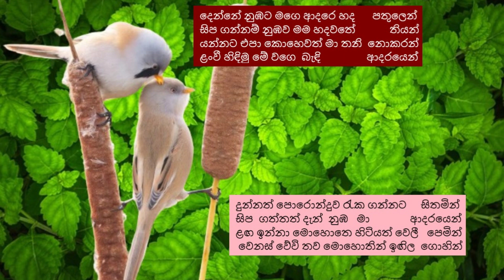ආදරය කියන්නෙත් වෙනස් වෙන දෙයක් - නිසඳැස් කවි /Sinhala Nisadas